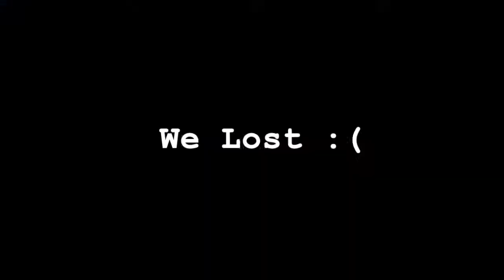😳 Pissed Indian Kid 😳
😳 Peaceful Gameplay😳